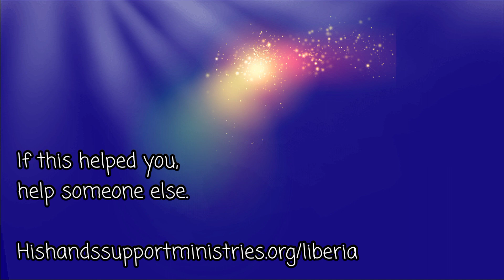ASMR: Real doctor teaches you GUIDED IMAGERY therapy for your mental health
Today, for your depression ASMR, with rustling, mouth sounds, lovely clicks, and breathy gentle whispering, we use some guided imagery from safe space visualization in Dialectical Behavioral Therapy. To get full benefit from this video, and be notified of new ones, get on my free weekly self-care list where we study evidence-based relaxation together

Finally, IF YOU DO NOT HAVE A THERAPIST AND NEED ONE, CONTACT YOUR LOCAL HEALTH DEPARTMENT OR USE MY LINK:

-- Victor Frankl’s logotherapy book helped me find meaning in my depression

I really hope these resources help; they are evidence-based and they have helped me. If they don't help, go find some that do. Your life matters. I am not your therapist; I am a fellow sufferer along this journey, and I am telling you it can get better. If you are in danger right now, please go to local authorities to protect you from yourself. If you can't use the resources above, please consider going through the whole depression playlist on Actualdoctorasmr and working through the handouts in the descriptions. They are best used with a therapist, chaplain, pastor, wise old lady--someone who can help identify hurtful or sad thinking patterns--but they can also be used alone. Focus on the question of finding MEANING in your suffering. What are you willing to suffer for?

***To follow my tragic adventures as I demonstrate how the American medical training system is BUILT to create a shortage of doctors who care, please listen to my show on the Emergency Escape Podcast Network Search the page for “Death & The Doctor”

***I am not your therapist. If you need your own therapist, please go to your primary care physician and ask them to refer you. Ask for someone skilled in CBT/DBT. Alternatively, there are therapists you can talk to online affordably. While I am a real doctor, I am not YOUR doctor; nothing I say here is official medical advice, diagnosis, or disease treatment, because I have not physically examined or spoken with YOU. You have the power to fact-check me. My medical license is publicly searchable under the state of Virginia medical boards at 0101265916.